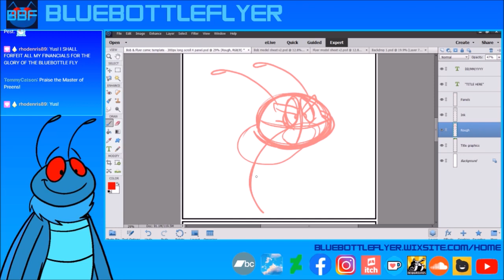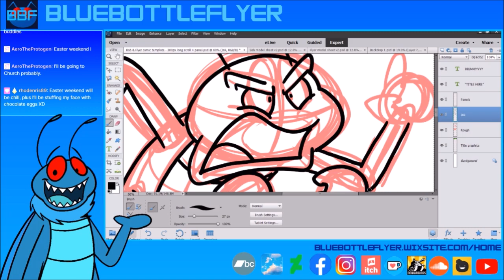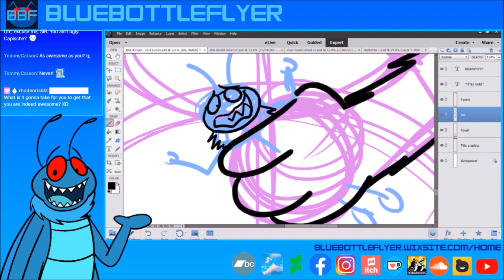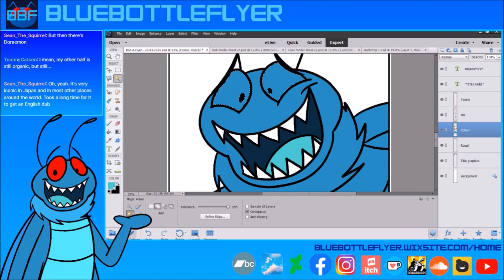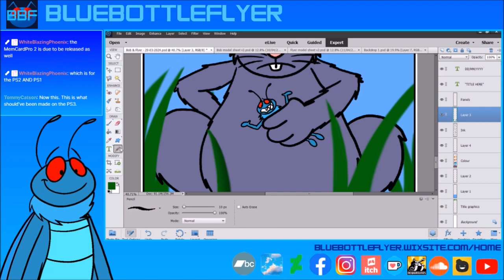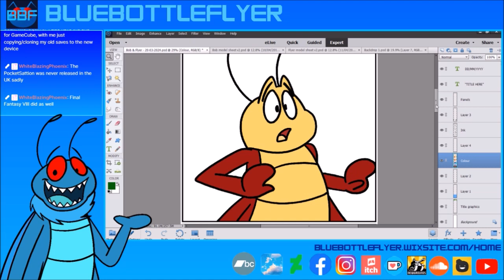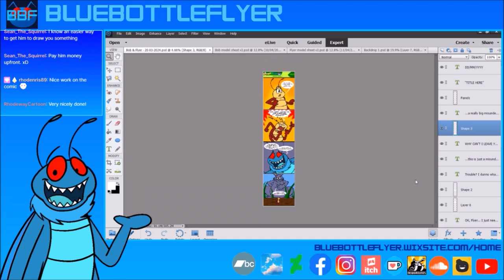Speedpaint: Bob & Flyer Comic - 20/03/2024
Drawn with Adobe Photoshop Elements 14 and Wacom One tablet
Recorded with Twitch Studio
Note: Video has no sound